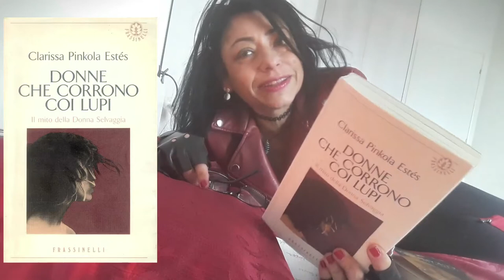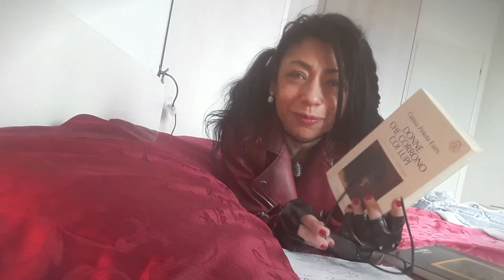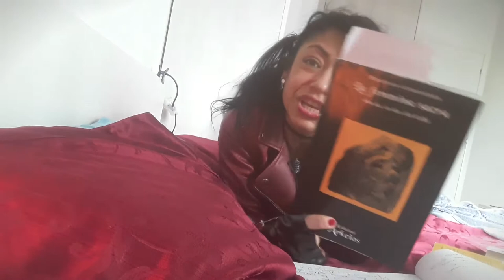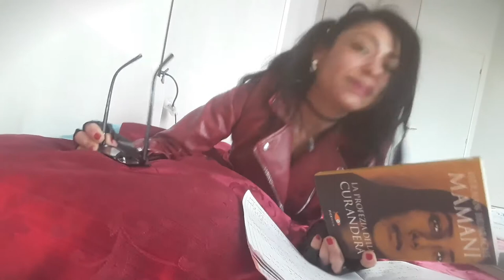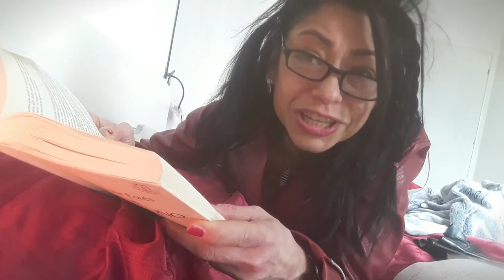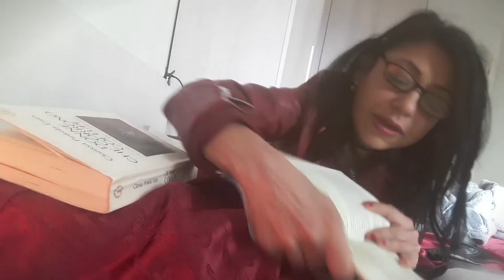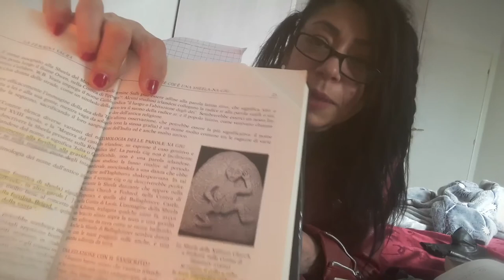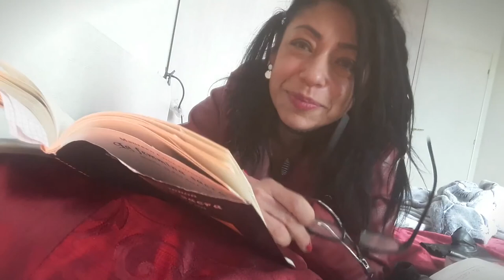Si desta la femmina selvaggia: lupa, ape, serpente...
Clarissa Pinkola Estés " Donne che corrono con i lupi";
M. Concannon " La femmina sacra", Sheela, la dea dei Celti;
H.H. Mamani " La profezia della curandera"

Storie che come un balsamo rigenerante, rimettono in gioco energie ancestrali e fanno riemergere il selvaggio attraverso la trance immaginativa evocata dal folklore, dal mito, dal fiabesco.
Condotti da terapeuti archeologi, paleontologi e antropologi, attraverso stimolanti spunti culturali  e " cultuali" sentiremo il richiamo...Immagini che restituiscono forza, vigore, dignità al femminino. Attingono da ceppi comuni a molte culture: api, lupe, serpenti e curandere, in una danza sfrenata riemergono dal profondo e riportano in superficie archetipi di streghe, riti di passaggio, rituali sciamanici e scavano come quella donna delle ossa, la Loba, che junghianamente crea sogni, fantasticherie. Baba jaga, Vassilissa, Barbablu,  immagini terrificanti che combattono e si abbattono contro pregiudizi, visioni di donne compiacenti e schiave di paure, il cui corpo negato al piacere non  permette loro di conoscersi, di amarsi veramente e fino in fondo. Buon percorso donne selvagge e buon risveglio all' istinto, al fuoco creativo!
Anche voi uomini maghi e curanderi potrete recuperare la parte femminina in voi. Riconciliamo l'anima e l'animus junghiani, facendoci trasportare attraverso il continuo flusso del corso d'acqua rigenerante, ma spaventoso della Dea Madre: Sheela,Brigit... Tutte le Dee in voi...dimensione cosmica e universale. Ucciderete la vecchia megera e rinascerete giovani e gioiose, ululanti e ridanciane lupe, sempre più consapevoli  del vostro potenziale.